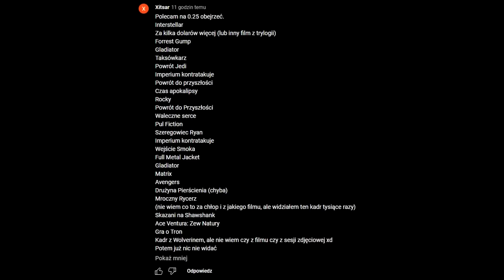Q&A (15) na 54k + Jaki film/serial was pozytywnie zaskoczył?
Rozpoczynamy rok 2023 q&a numer 15 na kanale!
Pytanie do was to:
Jaki film/serial was pozytywnie zaskoczył?

0:00 Wstęp
1:16 Moja odpowiedź
2:44 Q1
5:38 Q2
8:12 Q3
10:10 Q4
12:25 Q5
13:49 Q6
15:38 Q7
18:03 Q8
20:32 Q9
24:18 Q10
25:37 Q11
26:45 Q12
28:33 Q13
30:47 Q14
33:59 Q15
36:10 Q16
38:02 Q17
41:09 Q18
46:31 Q19

Korzystam ze sprzętu:

Klawiatura: Logitech MX Keys
Mysz: Logitech G604
Słuchawki: Logitech G435

Miesiące tematyczne (RR):
2018: